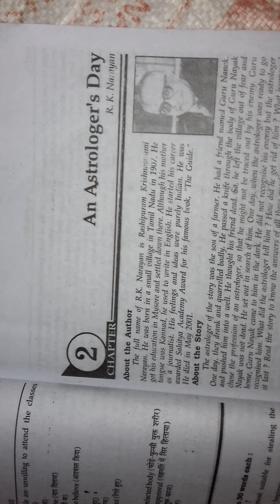An Astrologer's Day by R.K.Narayan in Hindi. Important questions and answer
An Astrologer's Day by R.K.Narayan in Hindi. Up board important questions and answers.